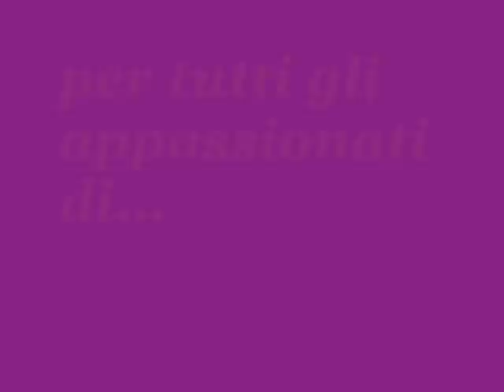konishi hiroki e co.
HO MESSO TUTTE LE FOTO DEL MITICO KONISHI HIROKI!!
BUONA VISIONE!!